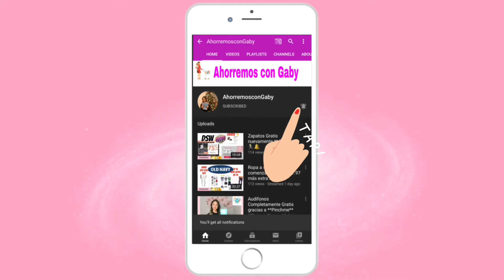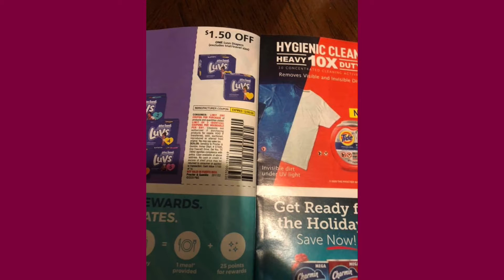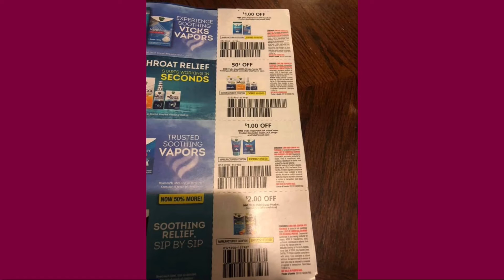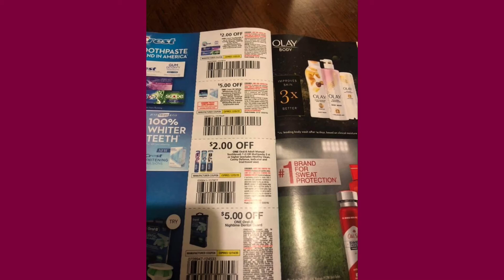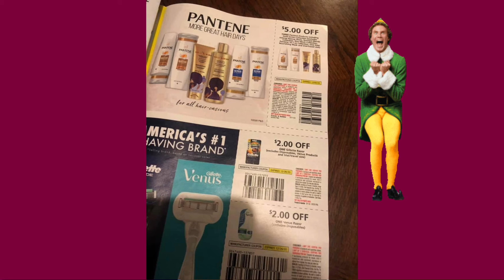Prevista de Cupones P&G DICIEMBRE 🎄/Preview PNG December 2020